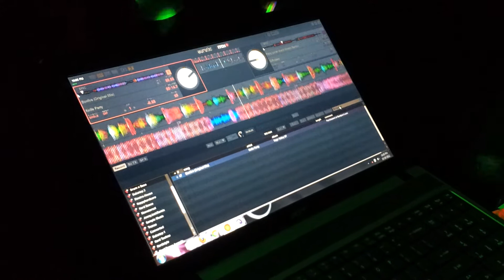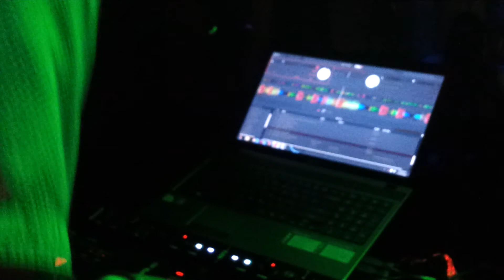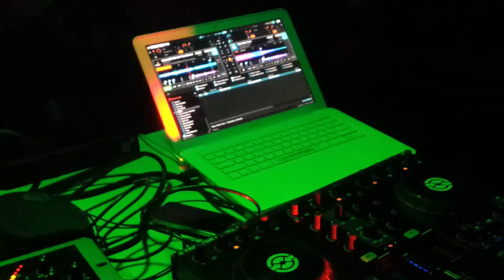10 Minutes of Monster Mash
A 10 minute video I filmed with my phone cam at 'Monster Mash' @ The White Rabbit.